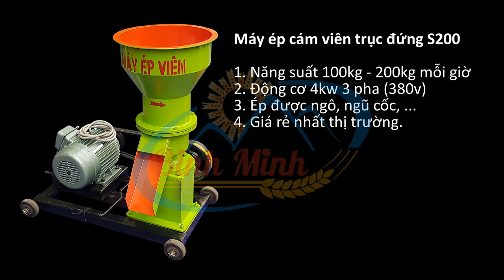Giới thiệu máy ép cám viên S200 công ty Bình Minh | Năng suất 100kg - 200kg mỗi giờ.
Máy ép cám viên S200 của công ty Bình Minh.

Máy có khả năng ép ngô nguyên hạt, cá nhỏ, cua, ôc nguyên con thành cám viên. Máy sử dụng điện ba pha (380v) nên phù hợp với quy mô trang trại hoặc kinh doanh cám.

Với thiết kế quả lô ép quay quanh trục đứng nên máy có thể nghiền ép cùng lúc, giúp làm cái viên nhanh chóng. Ngô nguyên hạt, các cua ốc nhỏ nguyên con, rau băm nhỏ, cám các loại đều có thể dùng để ép cám viên.